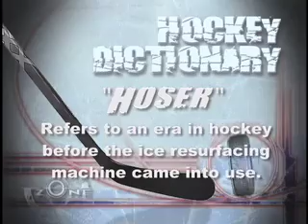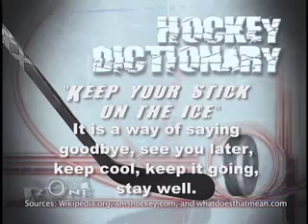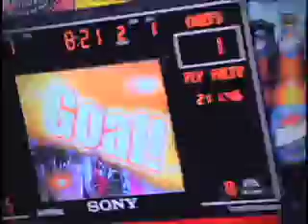Cyclones Faith Night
Tiffany and Rudy hanging out at the Cincinnati Cyclones Faith Night